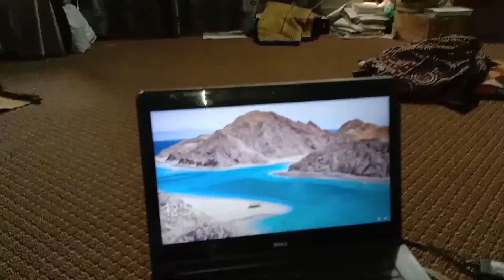My Pigeon 🐦 Laid The eggs |daily vlog|Taha vlog